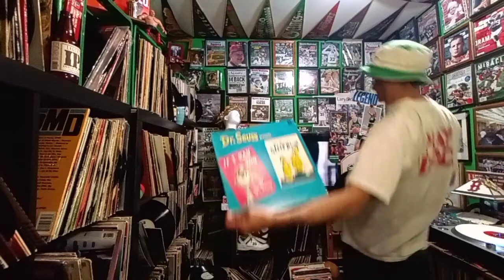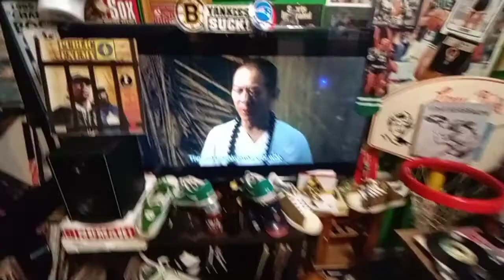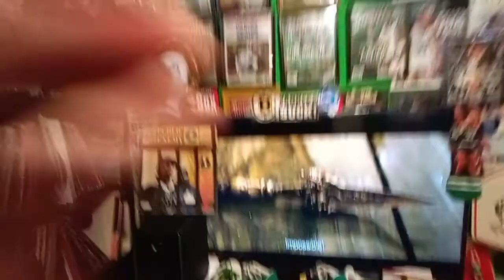Keep On Keepin On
Saturday night Funk mix